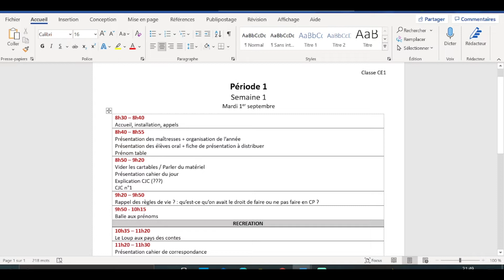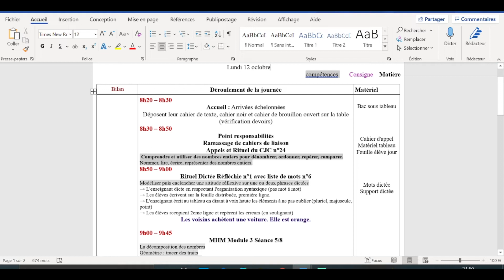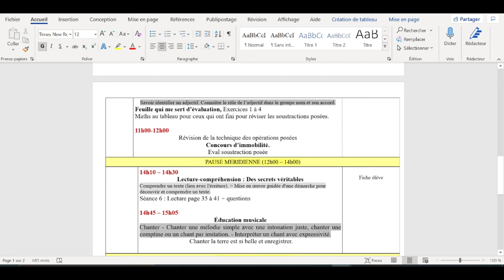Le cahier journal